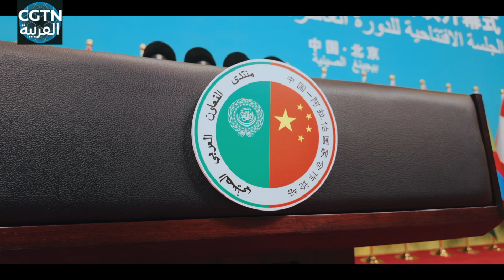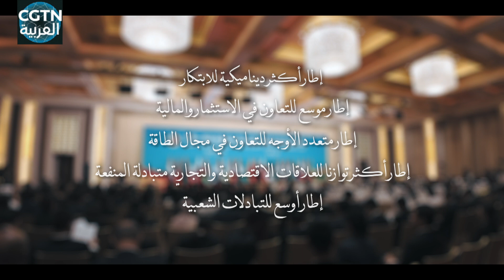لحظات شي جين بينغ في منتدى التعاون الصيني العربي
في صباح يوم أمس الخميس، حضر الرئيس الصيني شي جين بينغ الجلسة الافتتاحية للاجتماع الوزاري العاشر لمنتدى التعاون الصيني العربي وألقى خطابا رئيسيا في دار دياويويتاي للضيافة ببكين.
الاشتراك في فيديوهات قناة من خلال اليوتيوب